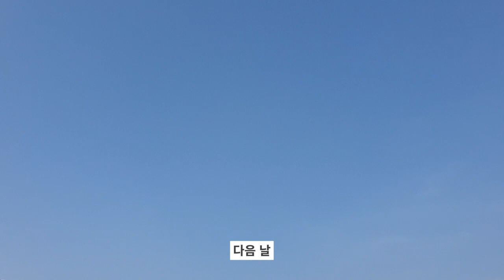[VLOG] 대학병원 간호사 출신 보건관리자들 부부동반 영종도 캠핑 브이로그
안녕하세요 널스홀릭입니다.
요즘 가을인지 겨울인지 헷갈릴 정도로 날씨가 확확 변하는 것 같아요ㅎㅎ

저는 얼마 전에 병원에서 함께 근무했던 후배 동생 부부와
영종도로 캠핑을 다녀왔어요.

이 친구도 지금은 병원을 퇴사하고 저처럼 보건관리자로 근무를 하고 있는데
서로 공감가는 부분도 많고 남편들도 서로 잘 맞아서 즐겁게 놀고 왔습니다.

*저희는 4명 모두 백신 2차까지 접종완료를 마쳤습니다 :)
*보건관리자로 근무하고 있는 만큼 방역도 신경쓰며 캠핑을 즐겼습니다.

사용한 음악
Song : Josh Woodward - She Dreams In Blue (joshwoodward.com)